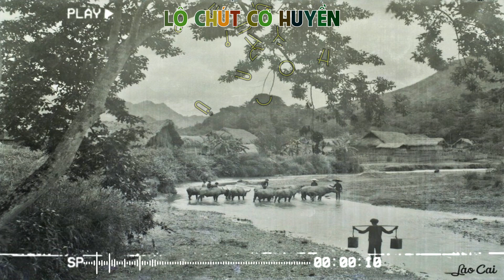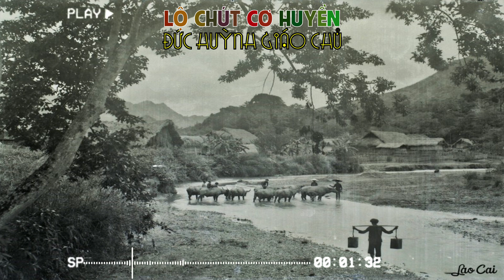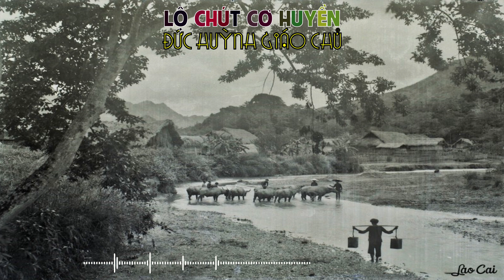Lộ Chút Cơ Huyền / Giọng ngâm: Kim Ngọc, Kim Ngà, Kim Khuyên, Bảo Thi, Thảo Lan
NV PGHH thân ái kính chào toàn thể quý ông, bà, cô, bác, huynh, đệ gần xa!